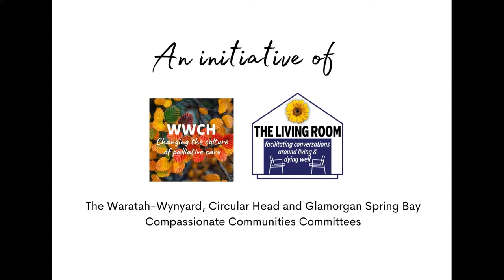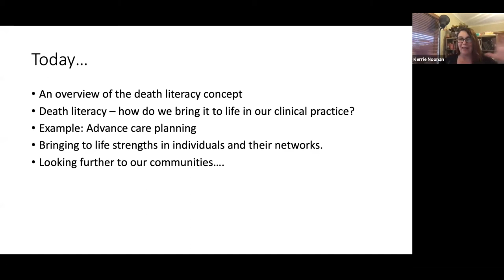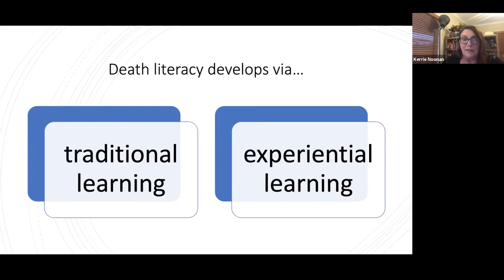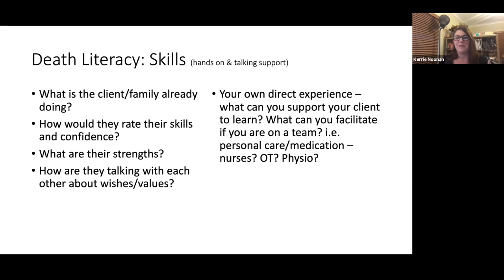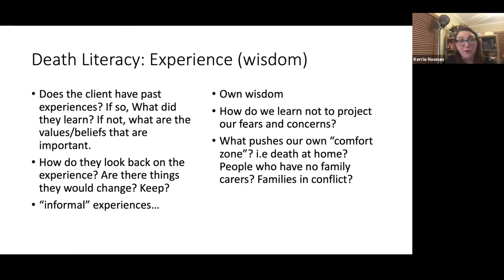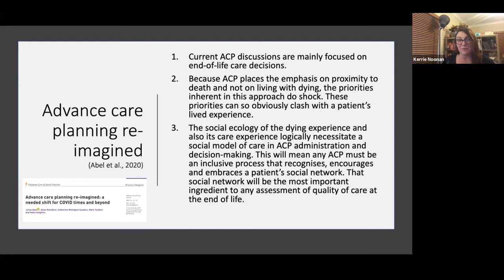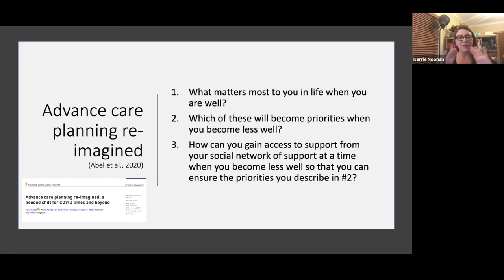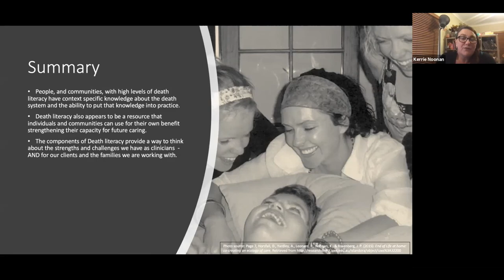Death Literacy for Professionals - Dr Kerry Noonan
Please acknowledge the author if any material is utilised from this video.  Thank you.